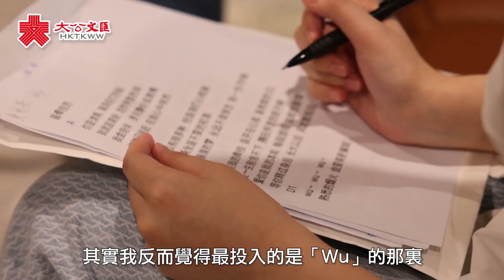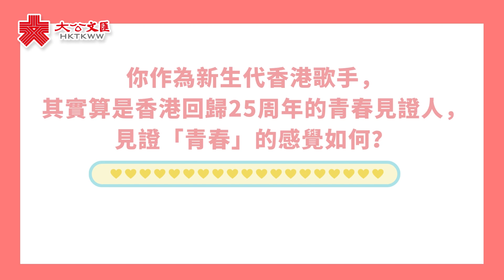慶回歸｜深情演唱《最牽掛的》 青春見證人炎明熹：在「感同身受」中愛更豐富